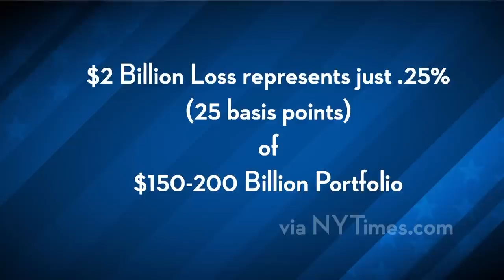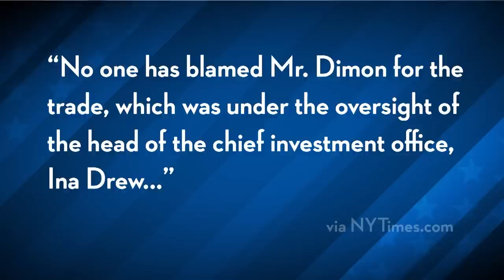Elbow From The Sky On JPMorgan - Trading Loss Surges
Via NYTimes.com: "The trading losses suffered by JPMorgan Chase have surged in recent days, surpassing the bank's initial $2 billion estimate by at least $1 billion, according to people with knowledge of the losses.

When Jamie Dimon, JPMorgan's chief executive, announced the losses last Thursday, he indicated they could double within the next few quarters. But that process has been compressed into four trading days as hedge funds and other investors take advantage of JPMorgan's distress, fueling faster deterioration in the underlying credit market positions held by the bank...".* The Young Turks host Cenk Uygur breaks it down.